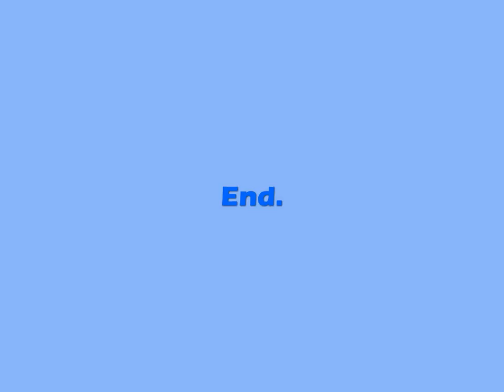Gmod | #07 | Tank Independent Suspension Part 2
This tutorial will teach you how to build a tank (maybe not a good looking one) but with independent suspension.

You can also make the tank turn by making one side of the wheels go forward and other side go backward. Or just add thrusters.